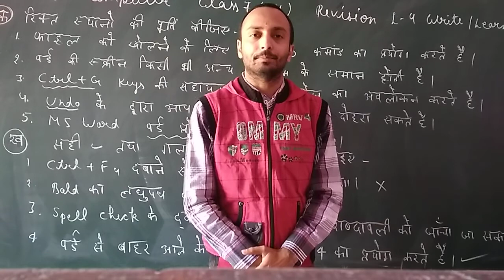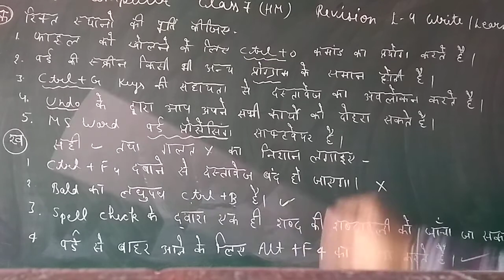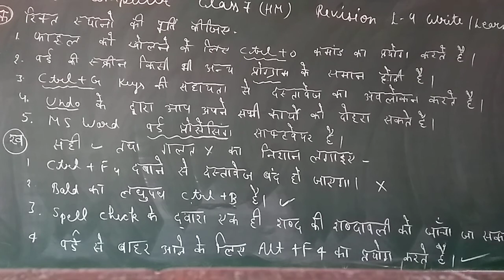computer class7HM 23.11.20